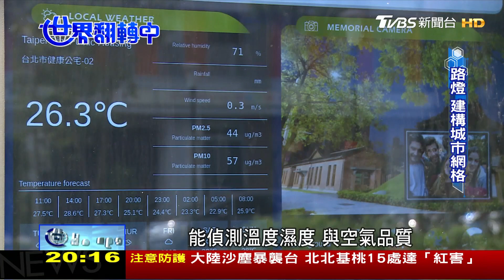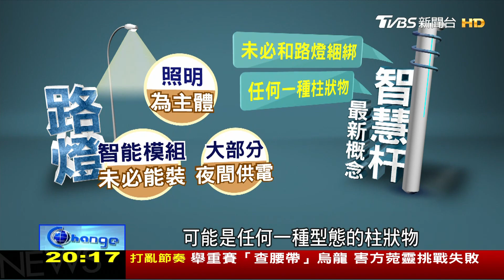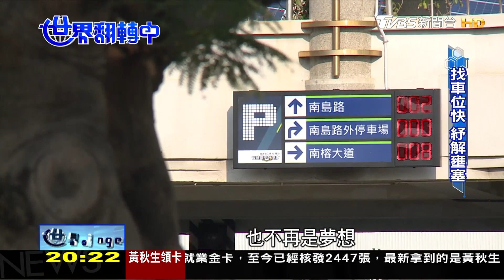從車聯網到燈聯網 5G如何翻轉城市交通 世界翻轉中 20210418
《TVBS 56台》

【TVBS 看板人物】主持人：方念華  每周日 20:00&23:00播出/每周六 13:00 重播